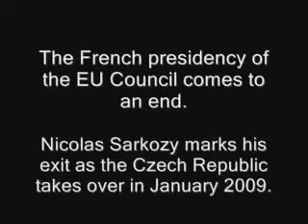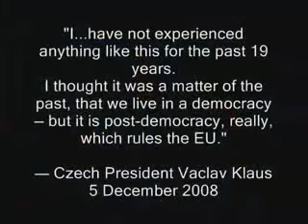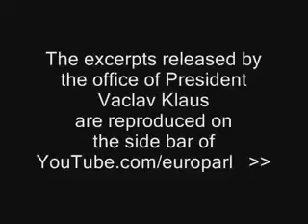lisbon treaty Farage confronts EU arrogance of the NWO !